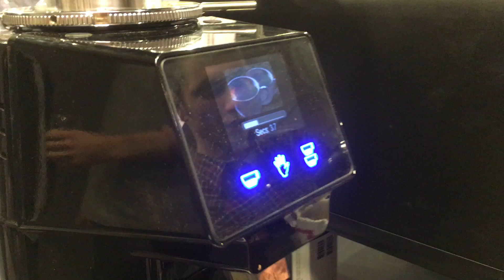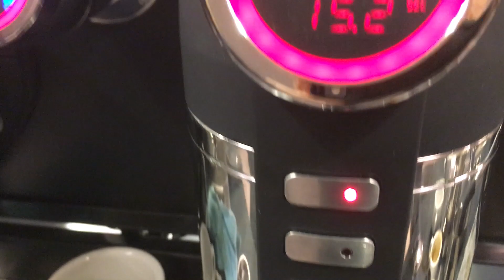Dutch Barista Hustle @ Sanremo 28 January 2016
Sanremo hosted a very pleasant barista meeting with a number of expert speakers: Maxwell Colonna-Dashwood, John Gordon, Ronny Billemon and Danillo Llopis. Jan van der Weel and I will post more soon, on our blogs.